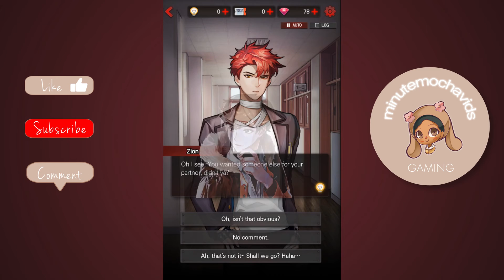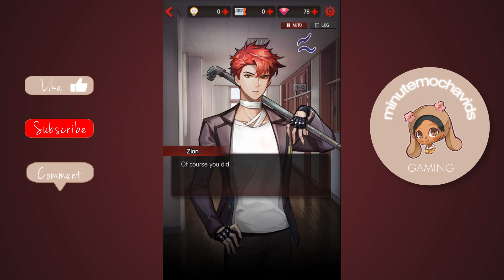Bonding With... ZION? | Dangerous Fellows Gameplay | Episode 6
Is Zion trying to get on my good side OR make up for locking us in the room? Maybe, he's a nice guy... or just a jerk?